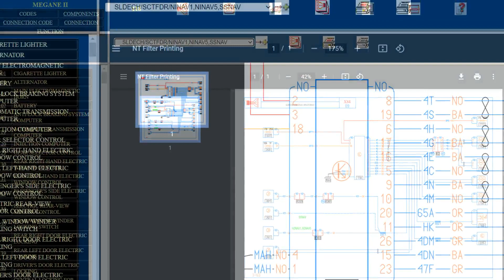Renault Megane II (2002-2009) - Wiring Diagrams & Electrical Components Locator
- English Wiring Diagrams and Electrical Components Locator for vehicles Renault Megane II (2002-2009).